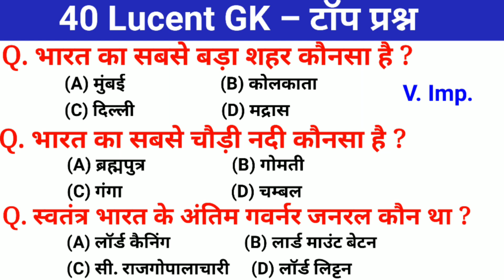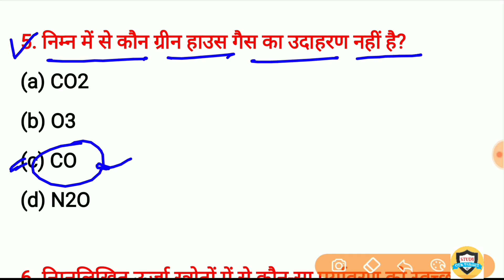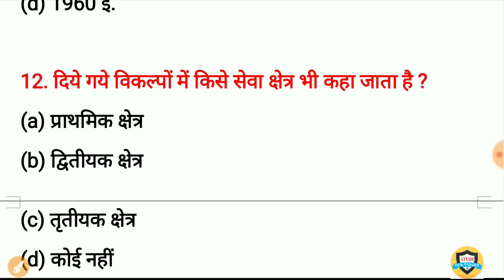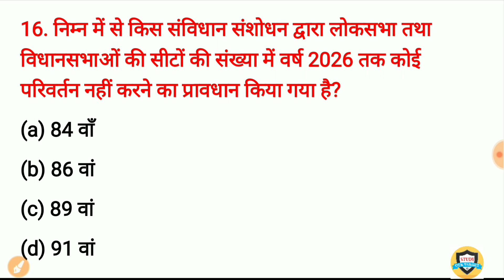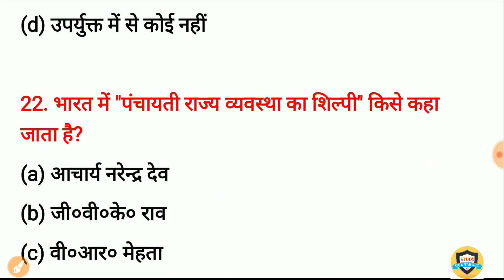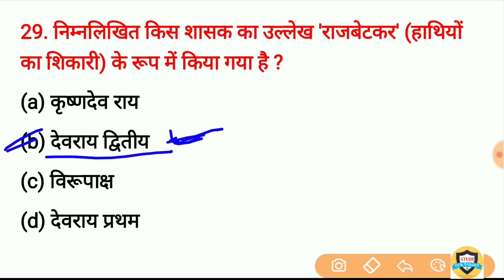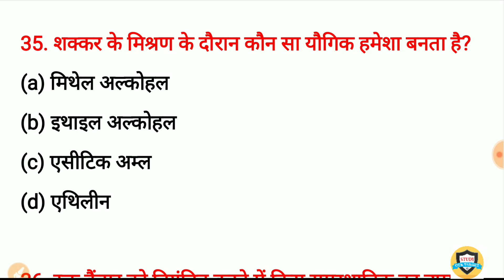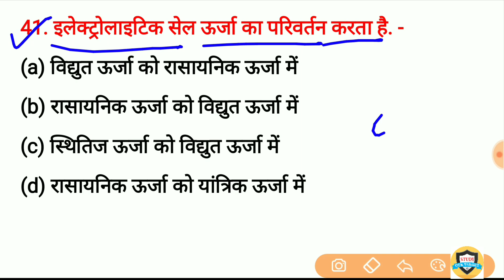Gk in hindi top 40 Questions | General Knowledge | gk for Railway, SSC mts, BSF, Police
1000 GK/GS Lucent